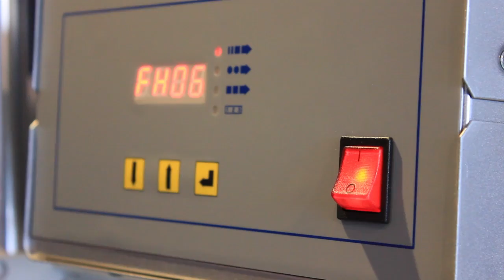Label X JR TR Semi Automatic Bottle Labeller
The Etiquette Label X JR TR Semi-Automatic label applicator applies self adhesive labels to cylindrical products.

We offer cost-effective and reliable services to our customers, so if you need both a label that adds a finishing touch to your products and the right machinery to apply them, get in touch now :-